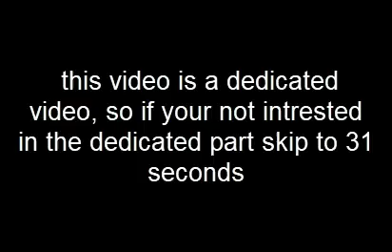There Is Tribes In Animal Jam!? | ANIMAL JAM SKIT